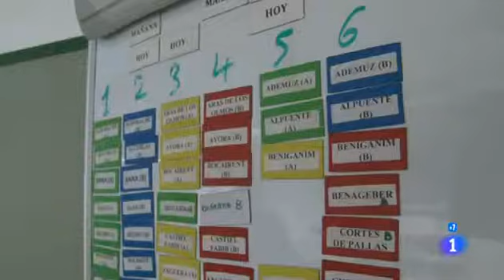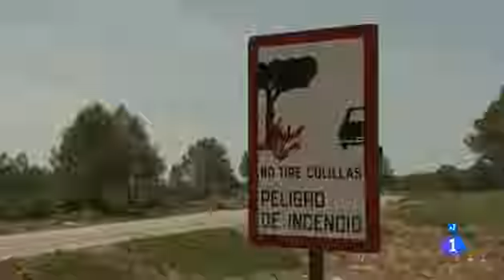Reportaje en Comando Actualidad a la Brigadas Forestales de Imelsa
Las brigadas de Imelsa hablan sobre la prevención de incendios de cara el verano.